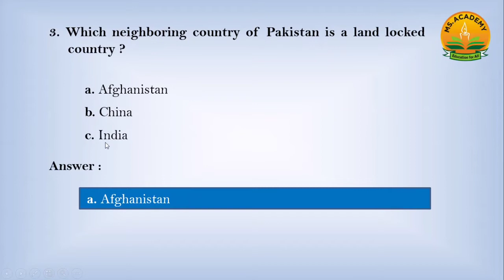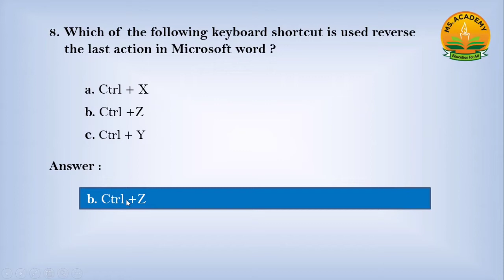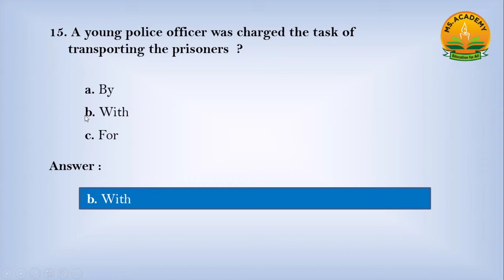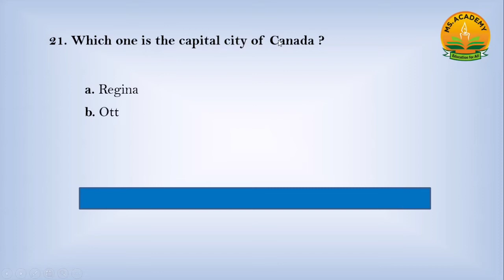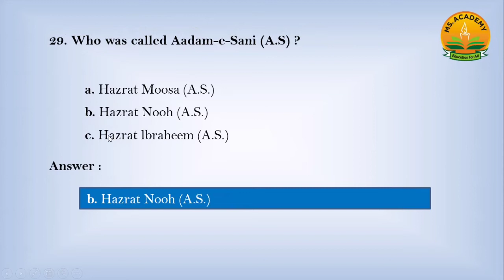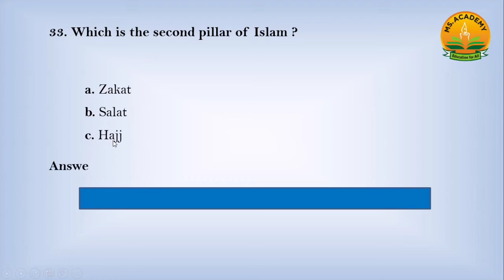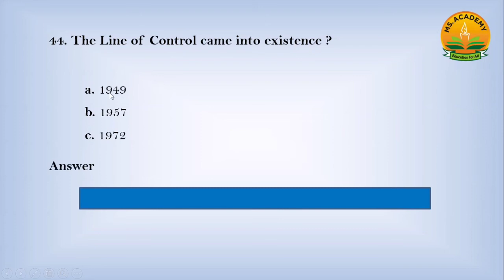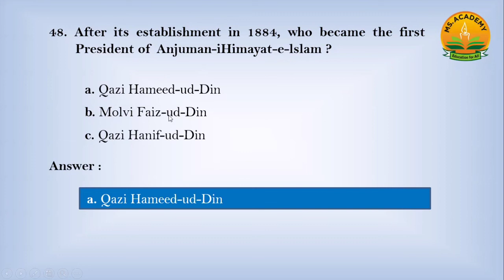Junior Clerk Test Mcqs / Junior Clerk Most Important Mcqs / Junior Clerk Test Syllabus